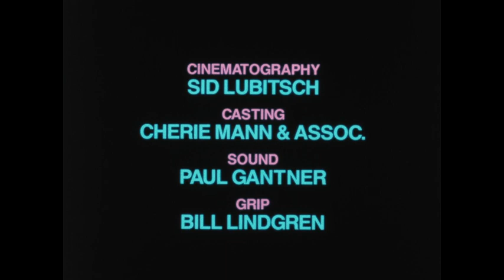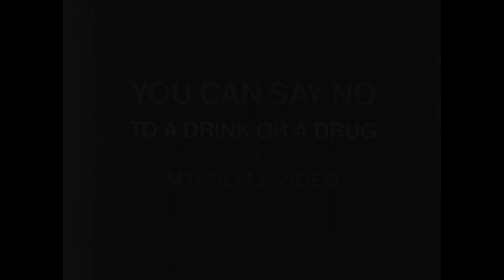You Can Say No To A Drink Or A Drug (1987)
Adapts the book 'You Can Say No to a Drink or a Drug,' by Susan Newman. Dramatizes situations where teenagers must make difficult decisions on whether or not to go along with the crowd, to accept the actions of friends and family, or to stand up for themselves and what they know is right. Features professional baseball player Keith Hernandez as host.